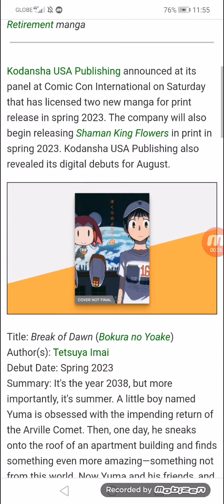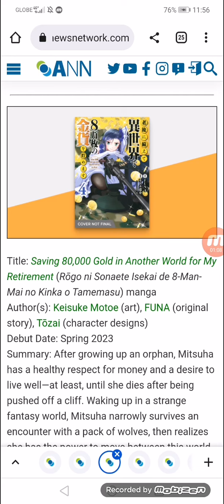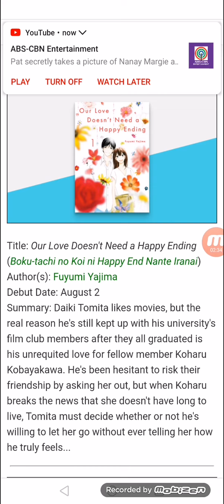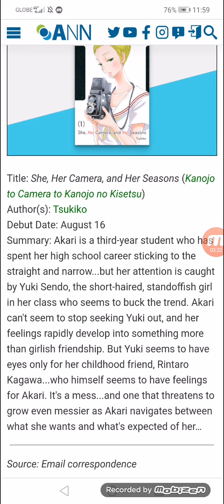EXCLUSIVE: Kodansha USA Licenses Break of Dawn, More Manga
Also: Saving 80,000 Gold in Another World for my Retirement manga